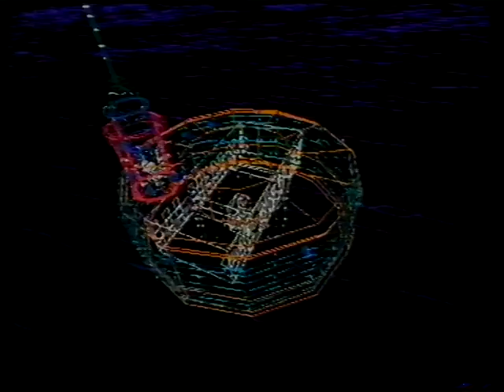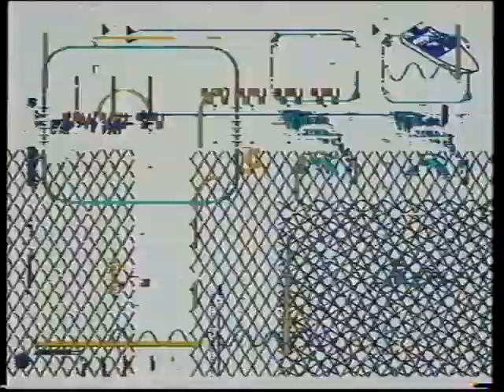GamesMaster Reviews S03E06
Robocop vs. The Terminator (Mega Drive)
Final Fantasy Mystic Quest (SNES)
Zombies Ate My Neighbours (SNES)

Jeremy Daldry (Games expert)
Jaz Rignall (Mean Machines Sega)
Frank O' Connor (Total Magazine)
Dave Perry (Mega Power)

Features: Atari Jaguar with Jason Brookes (Edge Magazine)